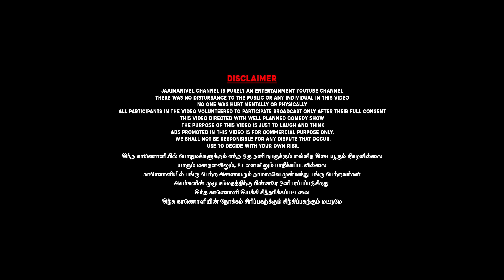DORA BUJI BREAKUP, நம்பி ஏமாந்துட்டேன் உண்மையை கூறிய டோரா | Exclusive Interview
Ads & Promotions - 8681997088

Jaaimanivel channel is an infotainment youtube channel which delivers entertaining videos in a commercial format with information. We are  hope " JMV COMEDY Video " will Entertain you please must watch fully guysThis video is made only for fun and enjoy the video Leave your comments in the comment section . This Comedy Content Videos Defnitely make you Happy , Enjoy